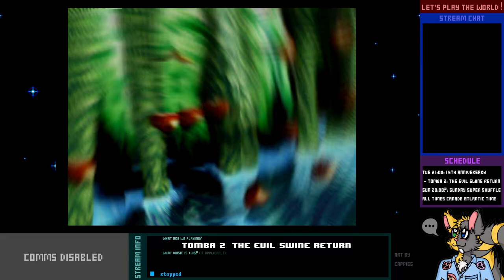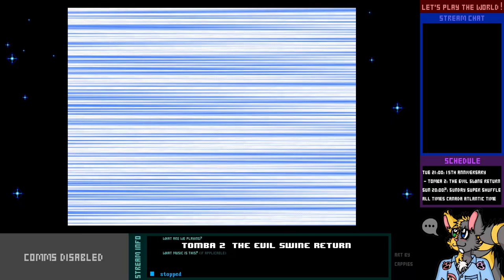Let's Replay Live! - Tomba! 2 - 4-1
We're locking down and starting to go for the rest of these pigs!